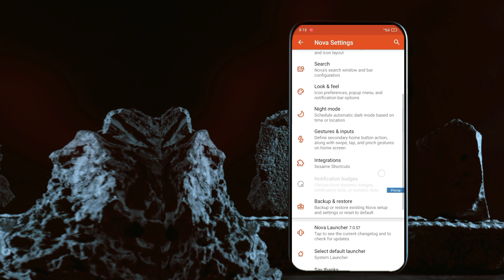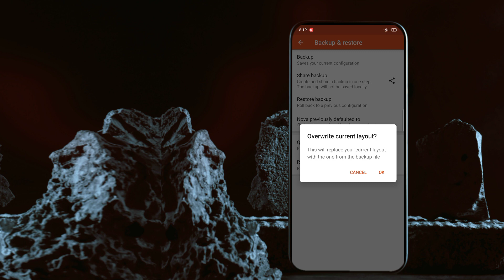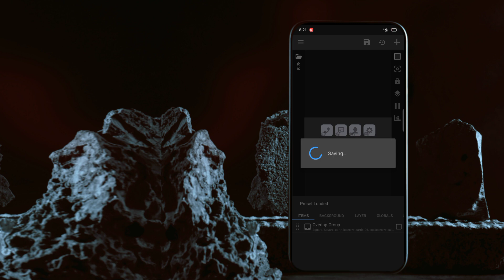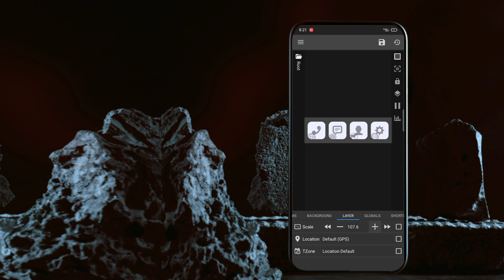The Best Nova Setup | Novasetupi | Android home screen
Best Nova Setup | Novasetupi November 2022

➡️ wallpaper backup widget on telegram

    (More setup )
Maybe you like this

Novasetupi
kwgt tutorial
kwgt tutorial windows
Kwgt pro
Forest kwgt setup
Forest Novasetupi
Forest Nova Setup
Wallpaper
kwgt widget
Noir icon pack

music credit
NCS